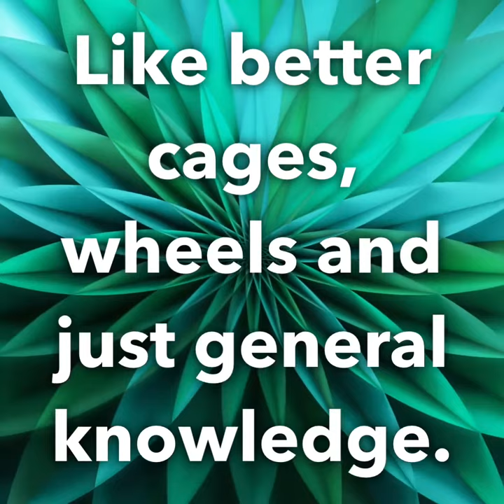Channel Trailer 2019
Hi everybody!